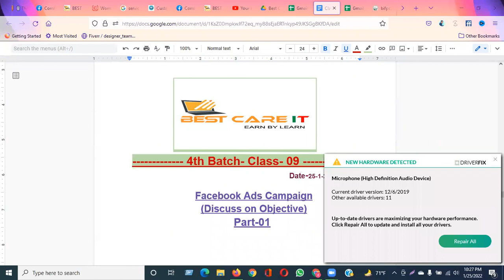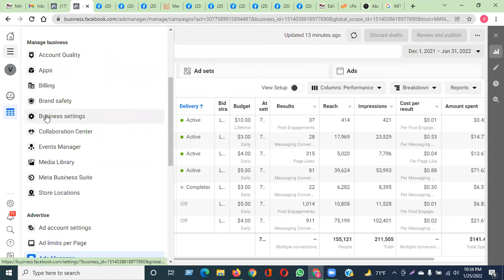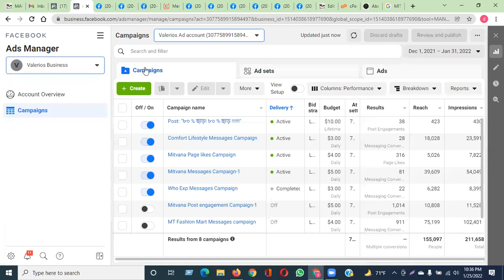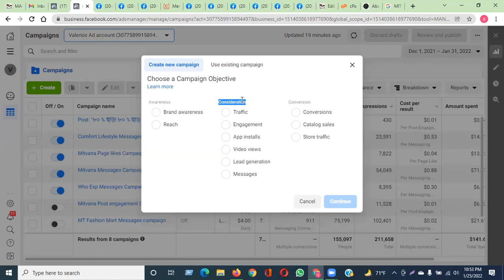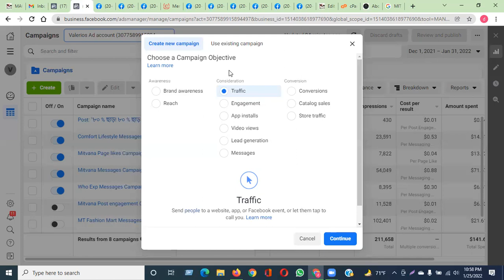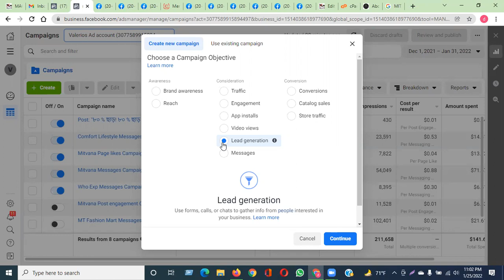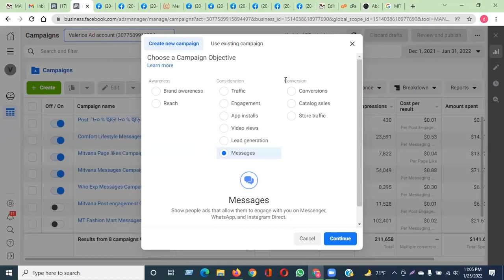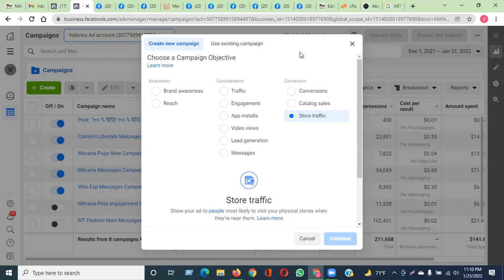Facebook Ads Campaign, (Discuss on Objectives) Part-1, By Devdas Shikary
আসন সংখ্যা সীমিত
কোর্স ফি ৩২৫০/- মাত্র।
৩২৫০/- টাকায় ভর্তির সুযোগটি সিমিত সময়ের জন্য।
1. Facebook Business Page Create and setup.
2. Facebook Free Marketing.
3. Facebook Business Manager create.
4. Discuss about Facebook Business manager .
5. Facebook Ads Campaign.
6. Instagram Ads campaign.
7. Discuss about Fiverr Marketplace.
8. Fiverr Account Create and setup.
9. Fiverr Gig Create.
10. Buyer Request Reply.
Payment System-
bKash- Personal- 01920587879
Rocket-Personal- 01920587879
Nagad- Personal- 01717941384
৩২৫০/- টাকায় ভর্তির সুযোগটি সিমিত সময়ের জন্য।
(বি.দ্র: পেমেন্ট করার সময় স্ক্রিনশট নিবেন)
পেমেন্ট করার পর নিচের লিঙ্কে ক্লিক করে রেজিষ্ট্রেশন ফরম টা পুরন করে সাবমিট করুন-

যোগাযোগ :-
আমাদের ফেসবুক গুরুপ লিঙ্ক